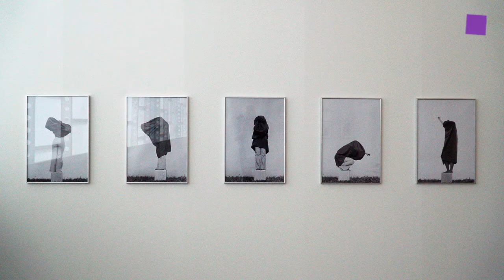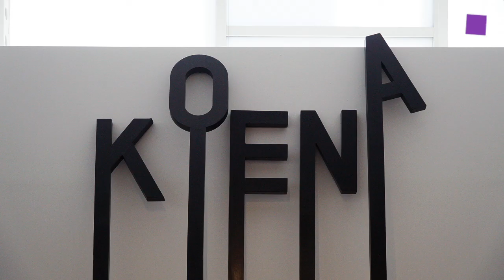theartVIEw – Josef Bauer at Belvedere21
With this exhibition on Josef Bauer, the Belvedere 21 is showcasing a visionary approach that has hardly been recognized in the international art world. Bauer has been one of the principal protagonists of Conceptual Art in Austria since the 1960s. In the milieu of the Wiener Gruppe (Vienna Group) with the poets Gerhard Rühm, Friedrich Achleitner, and Oswald Wiener, he develops a—in the truest sense of the word—sculptural language that makes a connection between bodies and objects. The Upper Austrian Concept Artist describes his work as “tactile poetry.” His installations, paintings, objects, and performance photographs always revolve around the question of what can be articulated with art and how. Bauer is interested in combining text, image, and writing in a single language. For him, art and exhibiting constitute an entity, a “language in the space.” To this end, the artist works with suggestion and always establishes new intersections to keep the content topical. The dual meaning of the exhibition’s title, Demonstration, refers on the one hand to the gesture of presenting, on the other to the expression of political protest—two themes that play a major role in Bauer’s oeuvre. Curated by Harald Krejci. Sep 5th, 2019 to Jan 12th, 2020.
Das Belvedere 21 zeigt mit Josef Bauer eine visionäre, im internationalen Kunstgeschehen bisher kaum wahrgenommene Position. Bauer gehört zu den wesentlichen Protagonisten der konzeptuellen Kunst in Österreich seit den 1960er-Jahren. Im Umkreis der Wiener Gruppe mit den Poeten Gerhard Rühm, Friedrich Achleitner und Oswald Wiener entwickelt er eine – im wahrsten Sinne des Wortes – skulpturale Sprache, die Körper und Objekte zueinander in Beziehung setzt. Der oberösterreichische Konzeptkünstler bezeichnet einige Arbeiten als „taktile Poesien“. Seine Installationen, Gemälde, Objekte und Performancefotografien kreisen stets um die Frage, was mit Kunst wie artikuliert werden kann. Es geht Bauer darum, Text, Bild und Schrift zu einer gemeinsamen Sprache zusammenzufügen. Kunst und Ausstellen bilden für ihn eine Einheit, eine „Sprache im Raum“. Dafür arbeitet der Künstler mit Suggestion und stellt stets neue Querverbindungen her, um die Inhalte aktuell zu halten. Die Doppelbedeutung des Ausstellungstitels Demonstration verweist zum einen auf die Geste des Präsentierens, zum anderen auf den Ausdruck politischen Protests – zwei Themen, die in Bauers Werk wesentliche Rollen spielen. Kuratiert von Harald Krejci. 5. Sep, 2019 – 12. Jan, 2020.